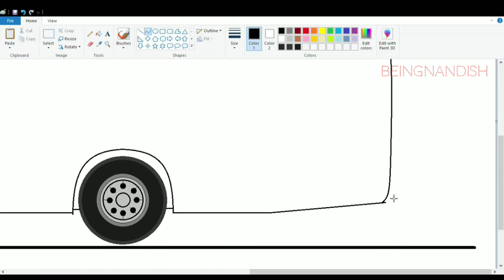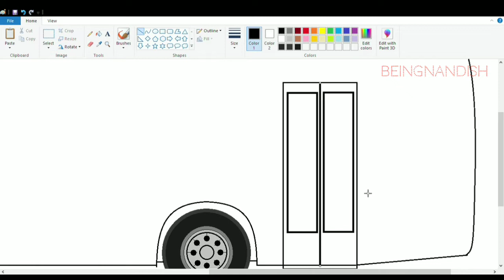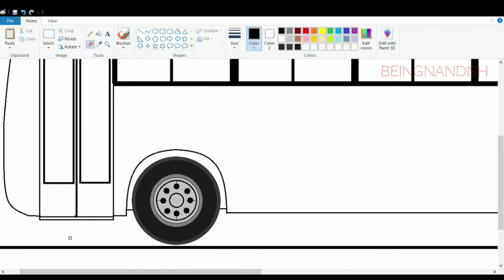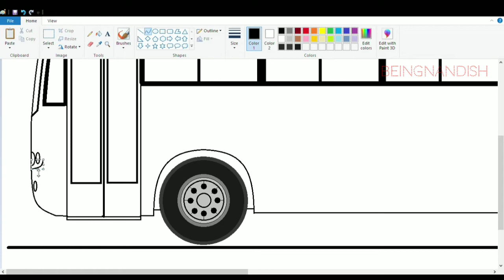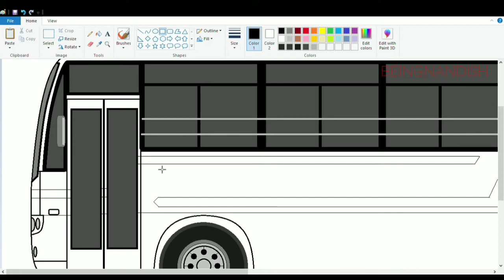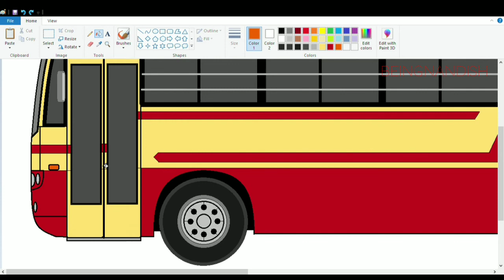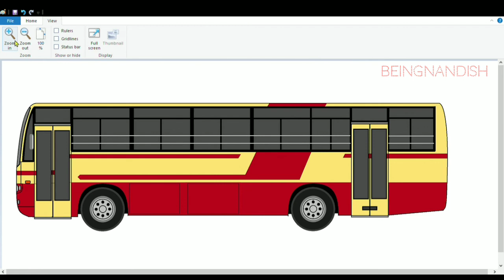How to draw KSRTC Bus in computer using Ms Paint | Kerala Bus drawing Tutorial.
In this video I will show you how to draw KERALA BUS on your computer using Ms Paint in easy steps.